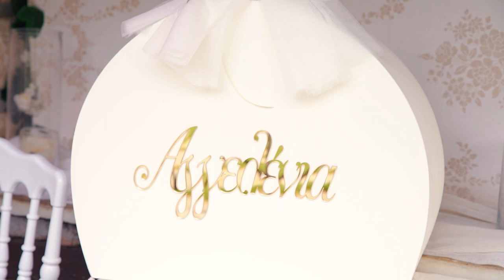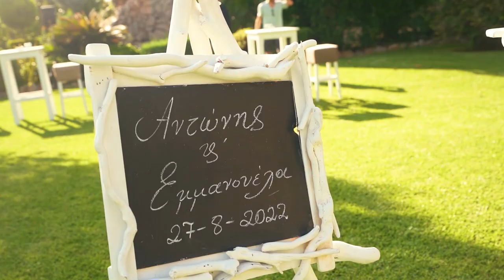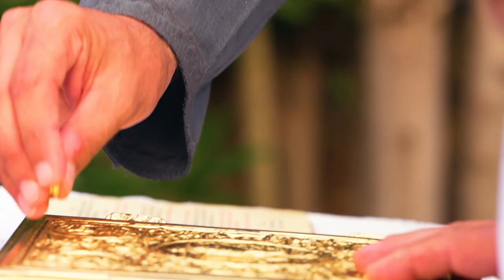Antonis & Emmanouela Wedding | Chalkida | Porikis Efstathios Wedding Movie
Introducing, the 2022 summer 's wedding movie of Antonis & Emmanouela
Facebook.com/porikisefstathioswedding